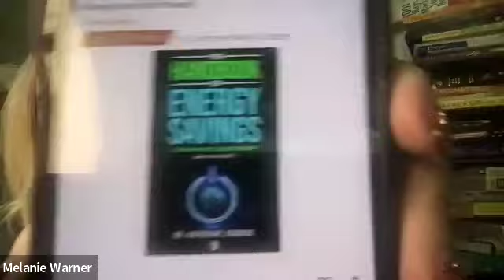Katherine Johnson Book launch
Defining Moments TV: For the past 30 years, Dr. Katherine Johnson has worked in the energy efficiency industry. She advises electric and gas utilities on how to help residential customers reduce money and save energy through energy efficiency strategies.

Your Handbook For Energy Savings:  7 Easy Ways to Save Energy (and the Planet) shares proven tactics drawn from Katherine’s personal experiences.

She also hosts a weekly podcast on energy issues, The KJ Show, on the Bold Brave TV Network (The KJ Show) and on your favorite podcast platform.

Here is the link to her bestselling book:

If you want help with your own book, getting booked on stages or featured in the media, watch our free demo: